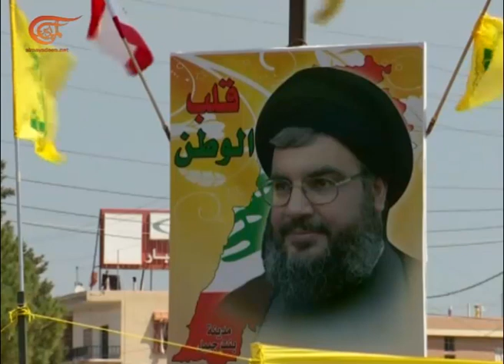نشرة الأخبار | نشرة المسائية | 2015-08-15